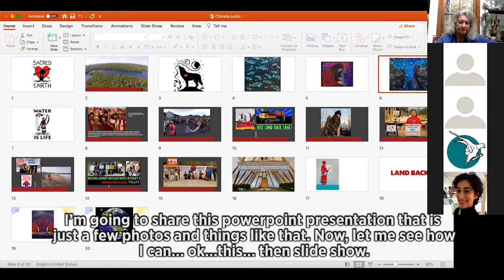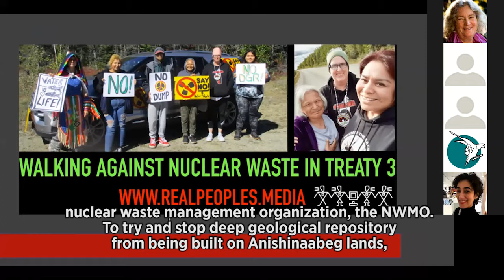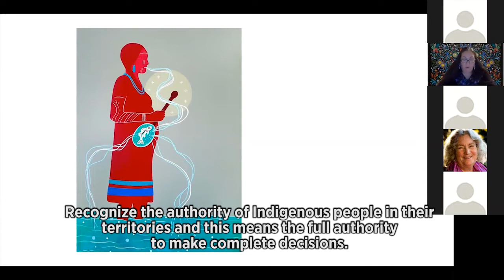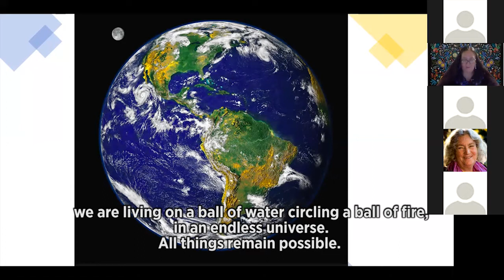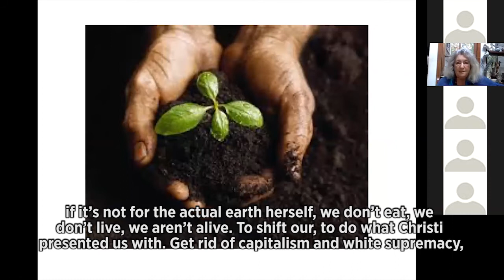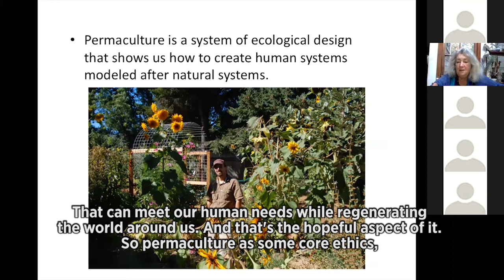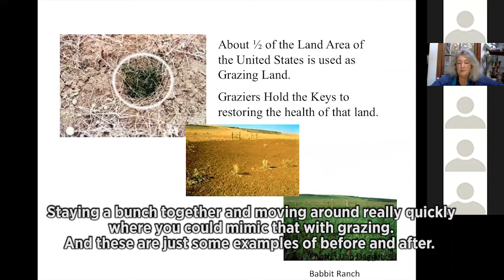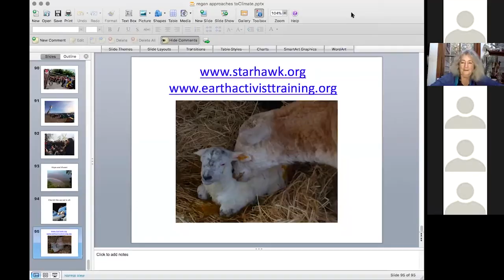Starhawk & Christi Belcourt - Opening Conference CRITS 2nd Annual Symposium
Starhawk & Christi Belcourt - Opening Conference. CRITS 2nd Annual Symposium, November 12th 2020